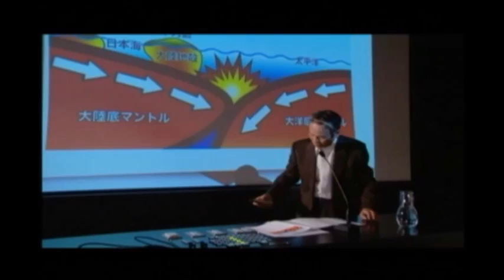日本以外全部沈没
あのバカ映画の巨匠  河崎実監督  が世に放った社会派問題作！

DVD好評セル&レンタル中！！